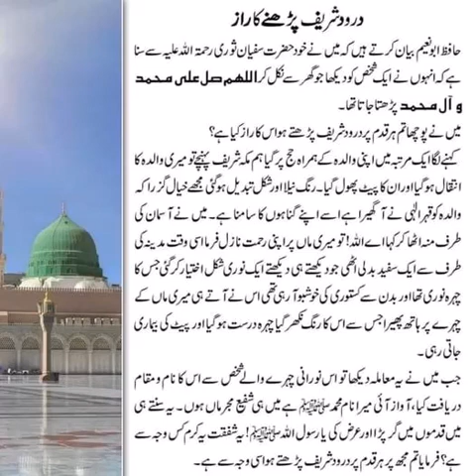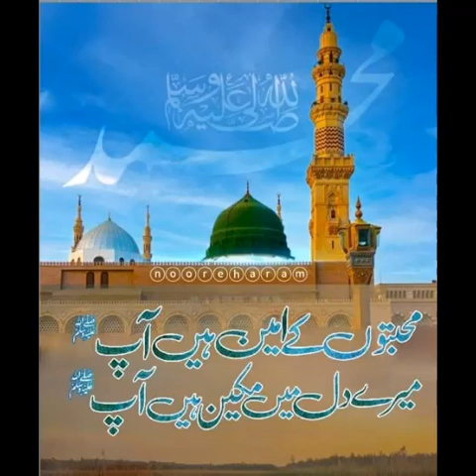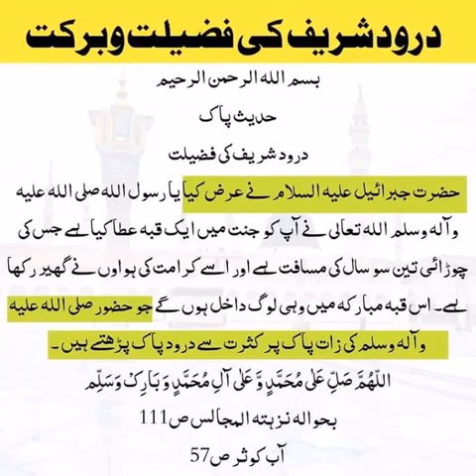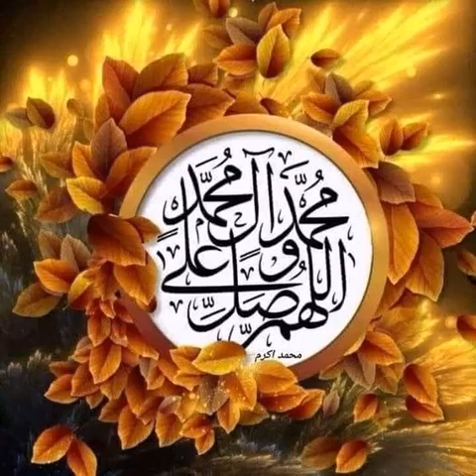Bakhshish ka meri dosto